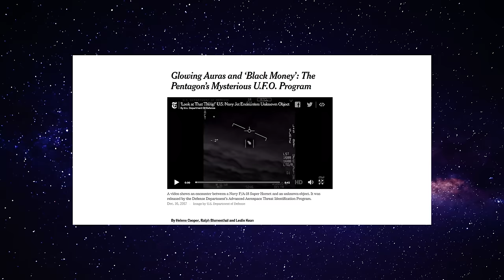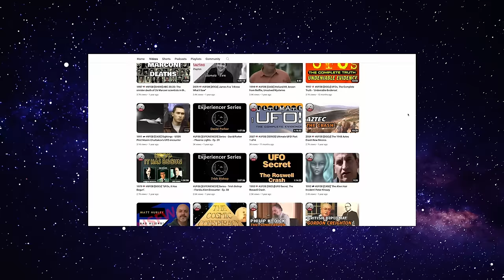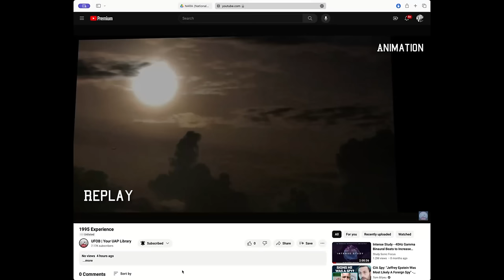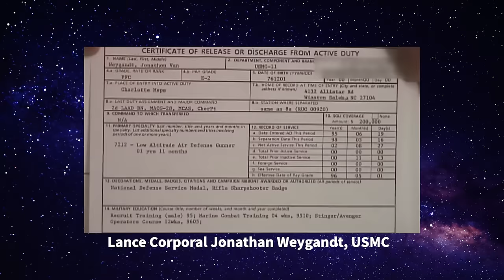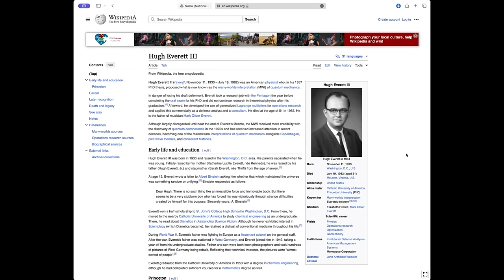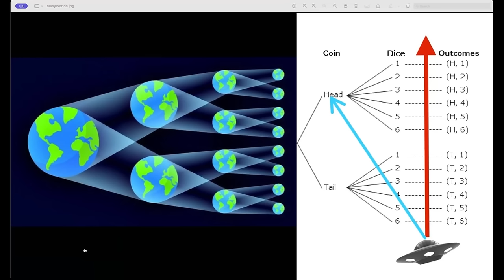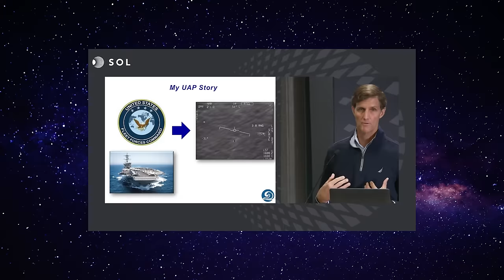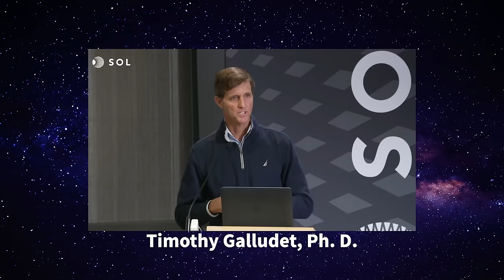Inside Reddit's UFO & Alien Community with r/UFOB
Dive into the fascinating world of UFOs, UAPs, aliens, disclosure, crop circles, and more with REMSEY2907, one of the founders and moderators of the r/UFOB subreddit.

Founded by a group of dedicated moderators who sought to create a platform for engaging and frank conversations, r/UFOB has become a go-to forum for enthusiasts and experts alike.

In this exclusive interview, we'll discuss the origins of r/UFOB, a thriving community that fosters serious and open discussions surrounding unidentified flying objects. I also ask about the personal experiences that led REMSEY2907 to launch the forum.

Become a member of TEAM NIGHT SHIFT and get early access to videos and exclusive content: